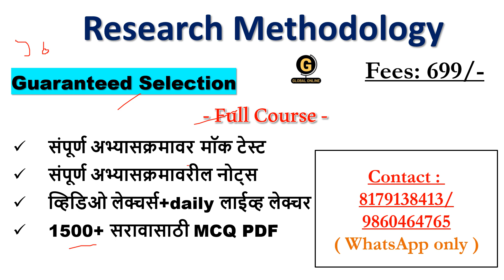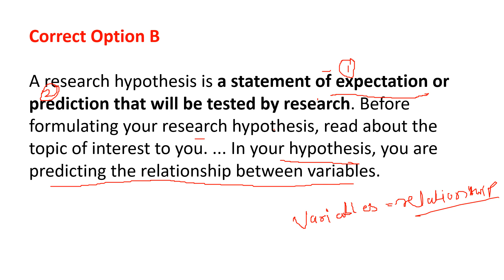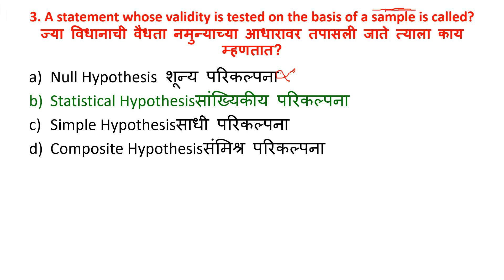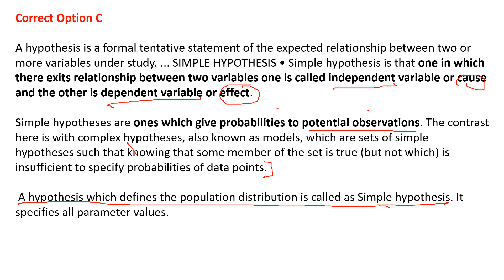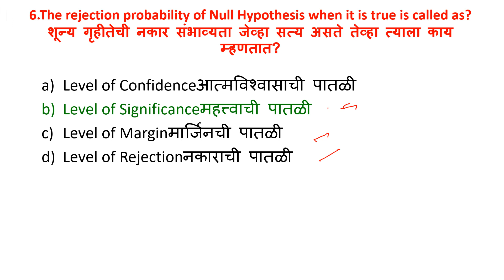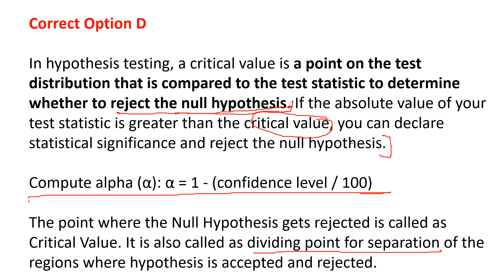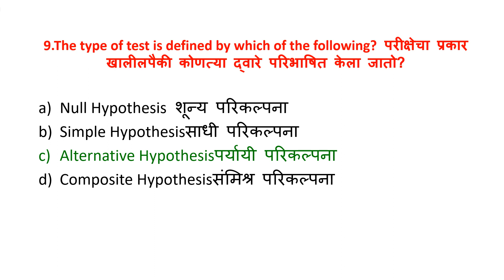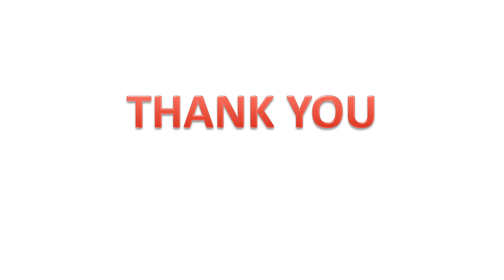SGBAU PET 2023/ Research Methodology/Section APreparation/PhD/Preparation through MCQ Practice